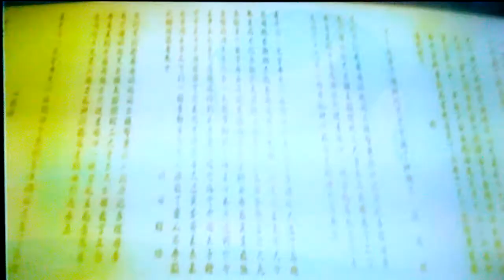Tekken 5(PS2) Feng Wei story mode playthrough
Next up is probably Jack-5